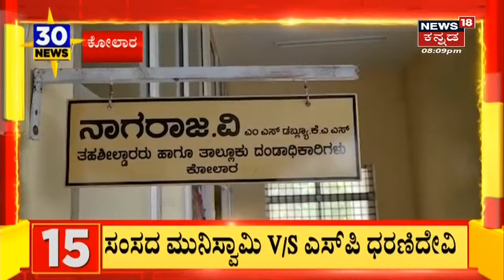KPCC ಅಧ್ಯಕ್ಷ DK Shivakumarಗೆ Zameer Ahmed ಟಾಂಗ್; ಡಿಕೆಶಿ ಸಿಟ್ಟಾದ್ರೆ ನಾನೇನ್ ಮಾಡೋಕಾಗುತ್ತೆ? | News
KPCC ಅಧ್ಯಕ್ಷ DK Shivakumarಗೆ Zameer Ahmed ಟಾಂಗ್; ಡಿಕೆಶಿ ಸಿಟ್ಟಾದ್ರೆ ನಾನೇನ್ ಮಾಡೋಕಾಗುತ್ತೆ? | News | Kannada News